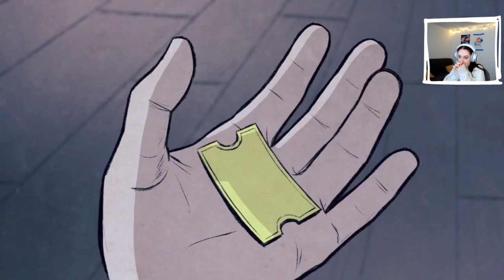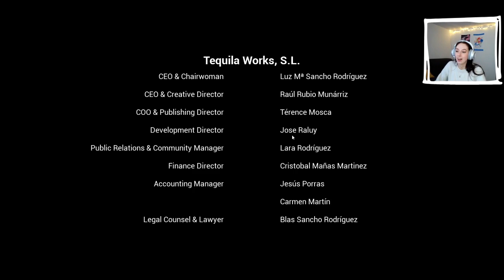GYLT Playthrough: Finale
Today we're back with the finale of GYLT! Let me know if you enjoyed this series below, and if you have any recommendations for another playthrough!

Game Title: GYLT
Developer: Tequila Works, Parallel Circles
Publisher: Tequila Works